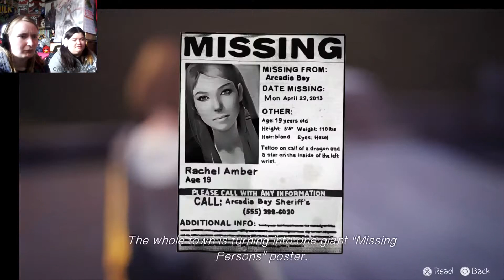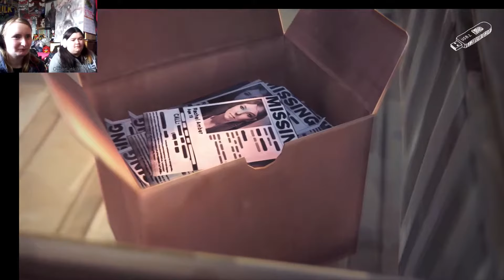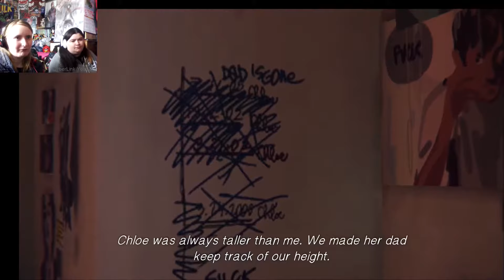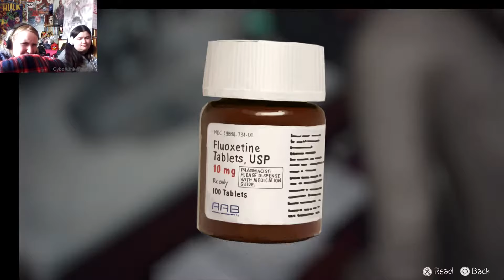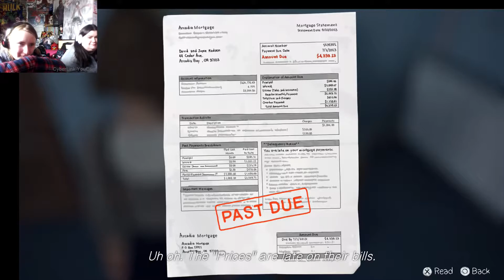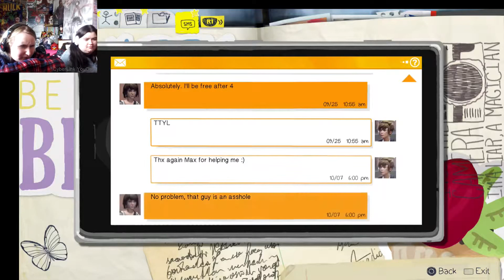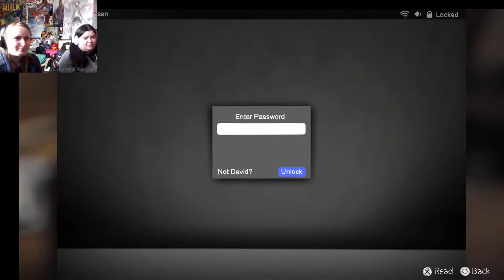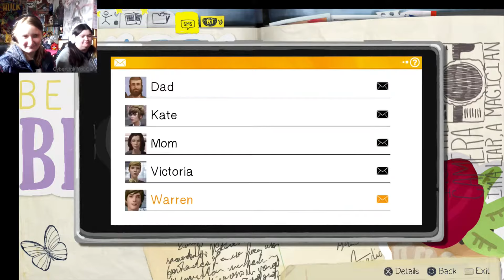I Will Pull You In The Friend Zone B | Life Is Strange (With Friends) | EP.5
And where back with Stacey with some more Life Is Strange sorry it has took so long. But having funny messing with people.